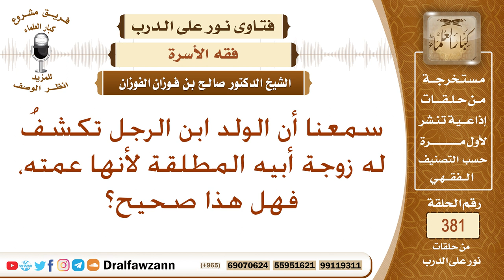سمعنا أن الولد ابن الرجل تكشف له زوجة أبيه المطلقة لأنها عمته، فهل هذا صحيح؟ الشيخ صالح الفوزان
نص السؤال: سمعنا أن الولد ابن الرجل تكشفُ له زوجة أبيه المطلقة لأنها عمته، فهل هذا صحيح؟
السيرة الذاتية :
للاشتراك في قناة الشيخ صالح الفوزان

رئيس الفريق
لمشروع كبار العلماء